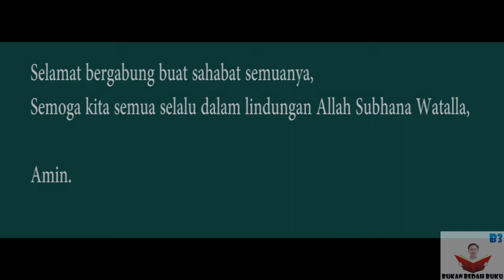memesan rumah di surga sewaktu masih hidup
'Bismillahirrahmanirrahim'

Izinkan saya berbagi ilmu sekedar pengetahuan yang memang disini saya juga masih belajar. dalam pembahan kali ini yaitu :

apakah pernah terfikirkan apabila kita memesan rumah di surga disaat kita masih hidup